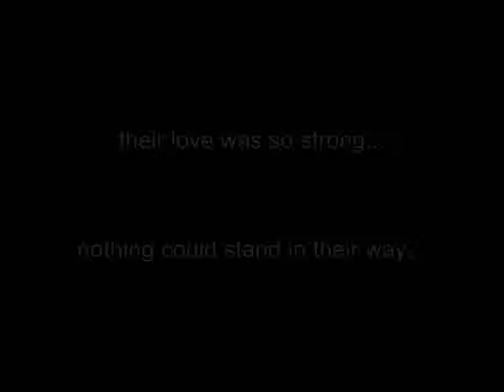Divachuu's Epic Movie Trailer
divachuu's movie
coming soon..maybe